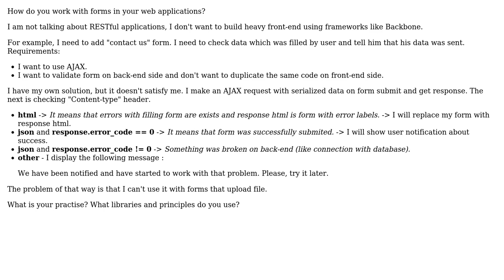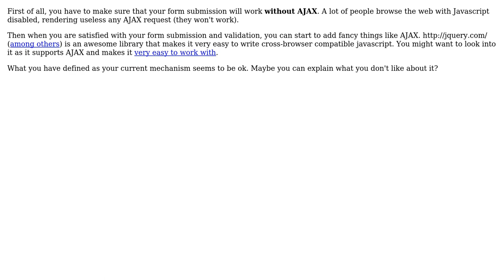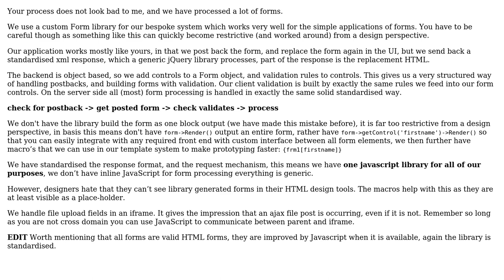Making simple forms in web applications (4 Solutions!!)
Making simple forms in web applications

With thanks & praise to God, and with thanks to the many people who have made this project possible! | Content (except music & images) licensed under CC BY-SA | Music | Images & others | With thanks to user Mike Partridge user marco-fiset user levalex user gnat user Gavin Howden and the Stack Exchange Network Trademarks are property of their respective owners. You are responsible for your own actions.